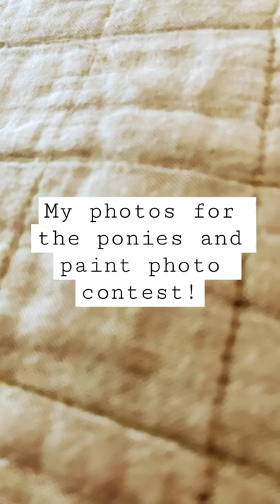My photos for the contest!